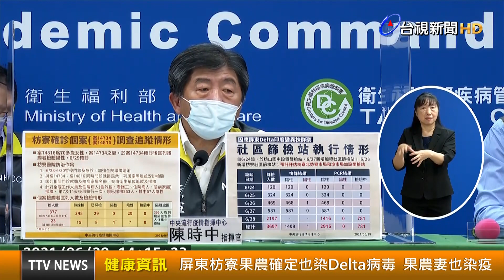屏東枋寮果農確定也染Delta病毒 果農妻也染疫【健康資訊】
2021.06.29【健康資訊】中央流行疫情指揮中心今(29)日召開記者會，針對屏東COVID-19 Delta印度變異株群聚及其相關感染事件，證實屏東枋寮果農確診Delta變種病毒。